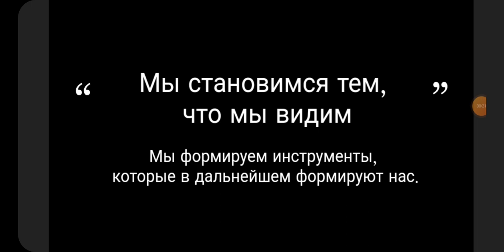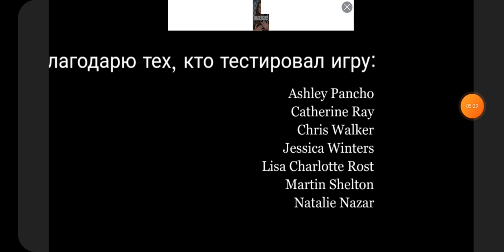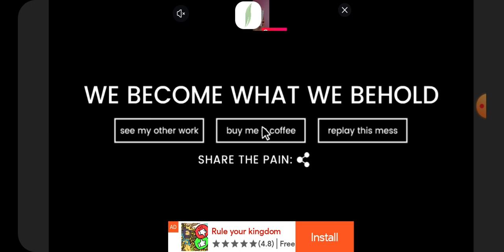играю в игру мы становимся теми что видем